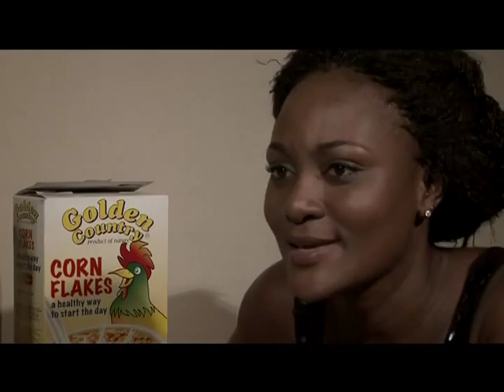Living With Trisha S1 promo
Living With Trisha S1 promo. From Real Advert & Concept.